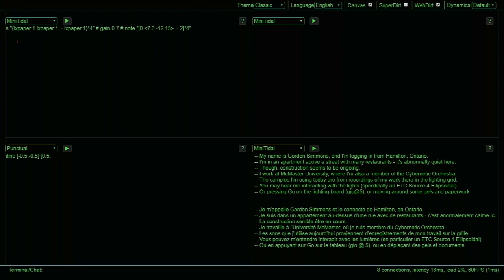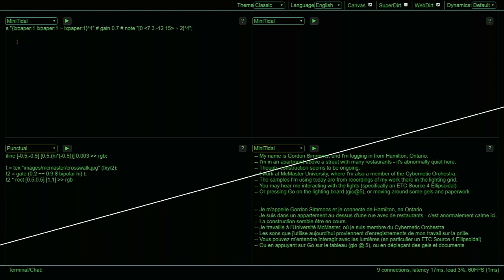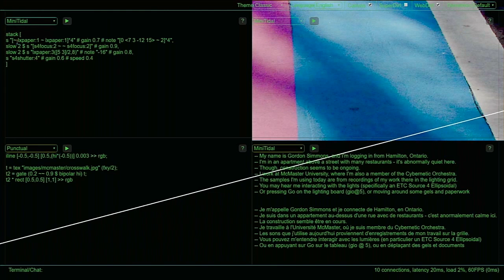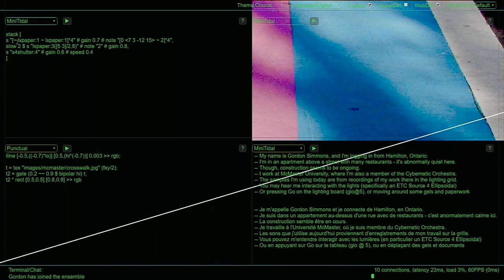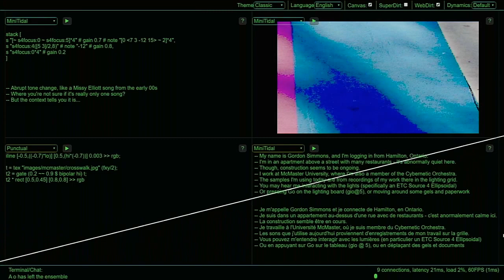Eulerroom Equinox 2020 - Cybernetic Orchestra and Friends - Gordon Simmons - 19 March 2020 17:30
Eulerroom Equinox 2020 live performance by Gordon Simmons from Hamilton, ON, CA

The Cybernetic Orchestra and solo acts stream live from the Networked Imagination Laboratory